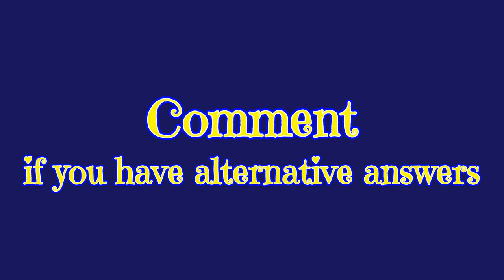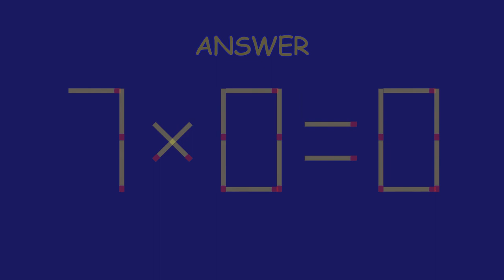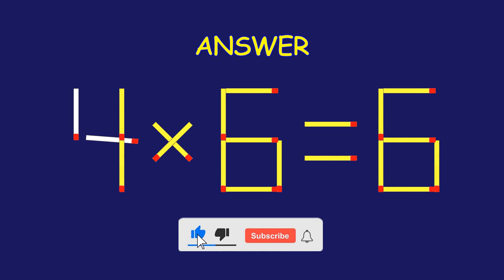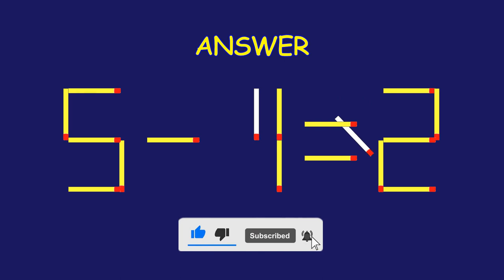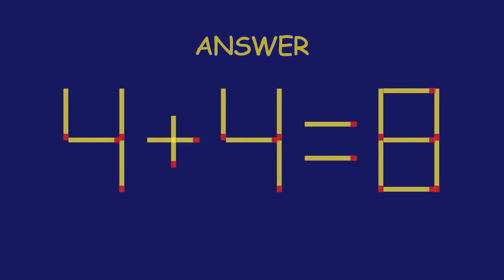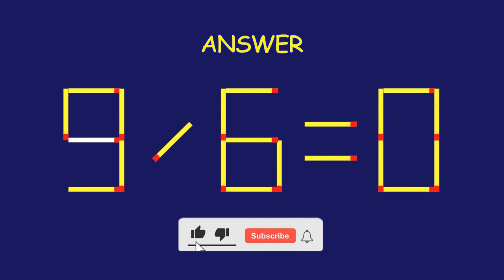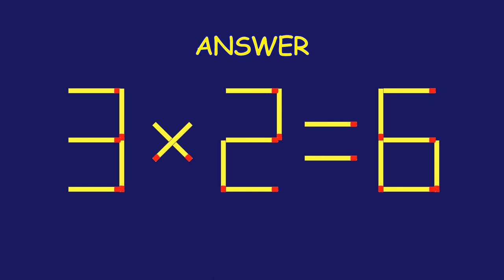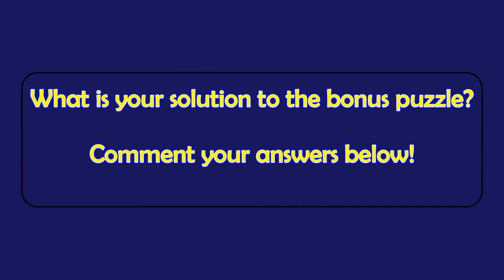Matchstick Magic #270 | Can you solve the puzzle by moving one or two matchsticks? |Logic puzzles